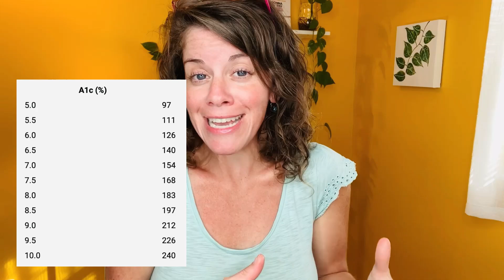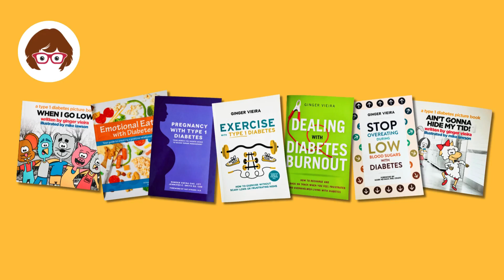Guess My A1c!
•Wanna guess my A1c?
Think you can guess my A1c level? Join the fun challenge! Whether you’re a diabetes pro or just curious, take a shot at predicting where I stand. Is it in the sweet spot or a little higher than I'd like? Comment your guess below, and let’s see who knows their numbers! (P.s. How's your A1c doing lately? Hitting your goals or struggling a bit?)

Need some help with your diabetes management?
• Learn how to prevent lows during exercise
• Change how you treat hypoglycemia